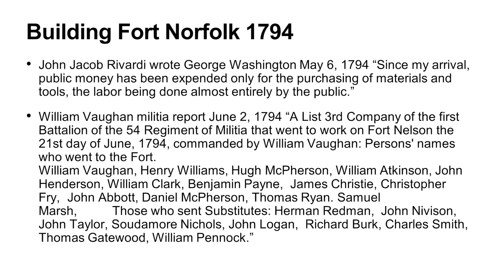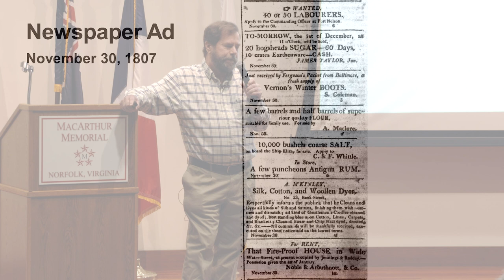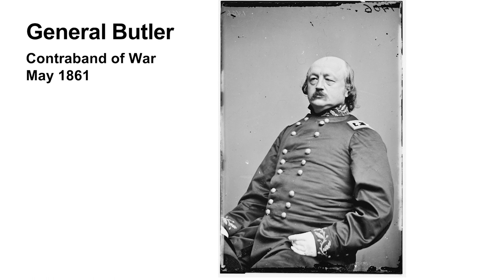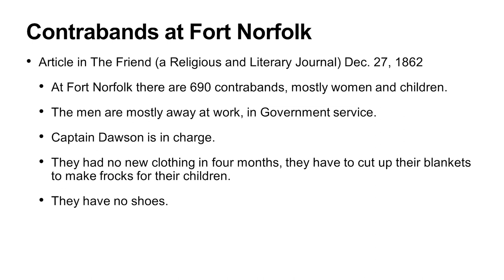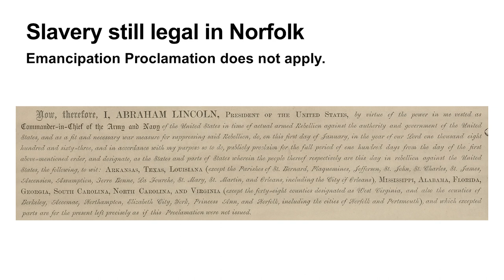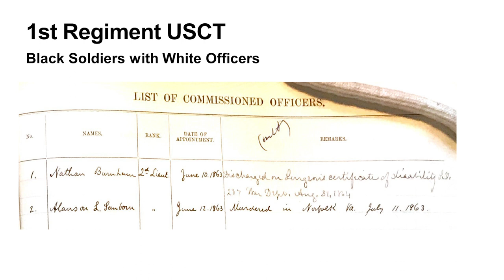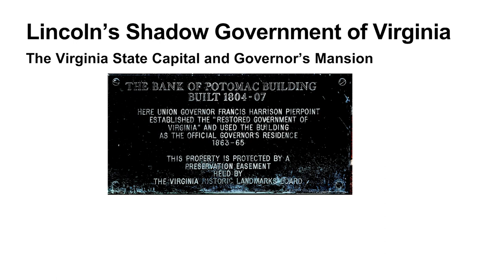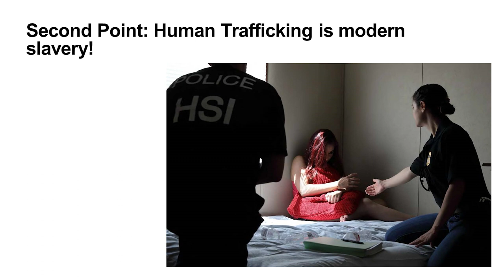The Norfolk Historical Society Presents: "The Black History of Fort Norfolk"